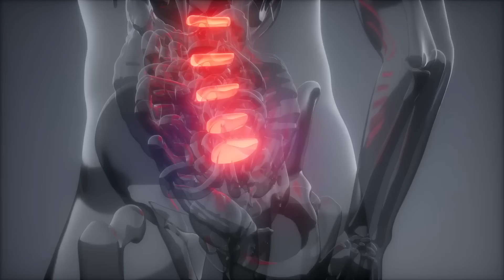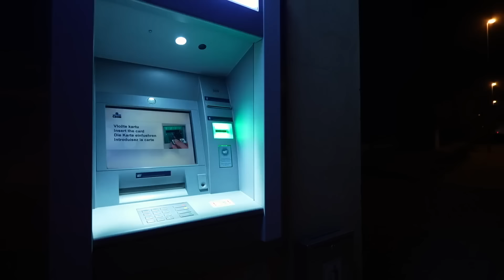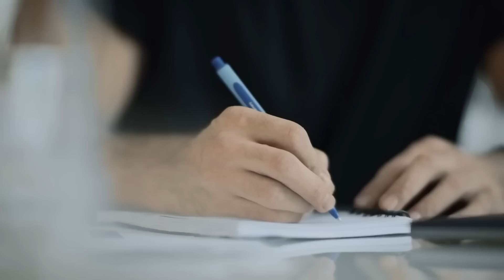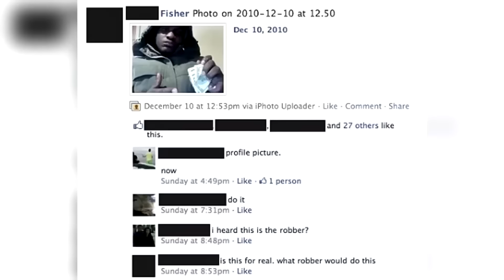Οι πιο ανοητοι εγκληματίες όλων των εποχών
Το Χόλιγουντ μας έχει ήδη δείξει ότι οι εγκληματίες μπορεί να είναι πραγματικά όχι και τοσο εξυπνοι.

Αλλά τέτοιοι ανεγκέφαλοι εγκληματίες υπάρχουν και στην πραγματική ζωή, και σήμερα θα σας παρουσιάσουμε τους πιο ανόητους από όλους.

Ας ξεκινήσουμε με τον πιο αδέξιο ληστή όλων των εποχών. Όταν αυτός ο εγκληματίας σκέφτηκε να ληστέψει ένα κατάστημα ατμοποιητών, ή μάλλον δεν το σκέφτηκε πραγματικά, και το όπλο του γλίστρησε από το χέρι του. Ωστόσο, απέτυχε στην προσπάθειά του να σκαρφαλώσει πάνω από τον πάγκο για να το ανακτήσει και αποφάσισε να φύγει από το μαγαζί χωρίς όπλο και άρα χωρίς λεία. Τέλος, καθώς έφευγε, το παντελόνι του γλίστρησε προς τα κάτω. Αλλά ακόμα κι αν είχε πετύχει τη ληστεία, θα μπορούσε ούτως ή άλλως να κλέψει το πολύ 100 δολάρια από την ταμειακή μηχανή.